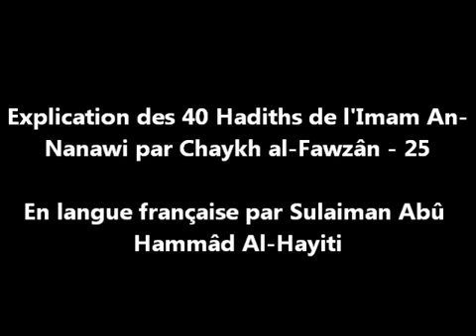25 Explication des 40 Hadiths d'An Nawawi Sulaiman Abû Hammâd Al Hayiti